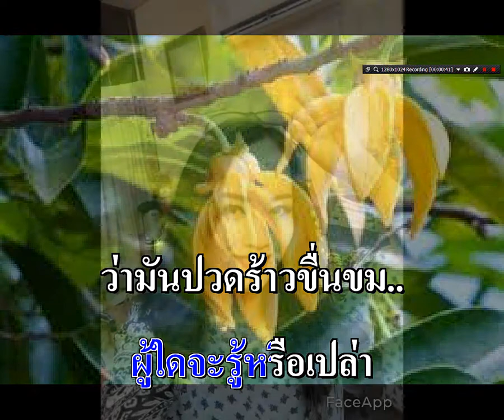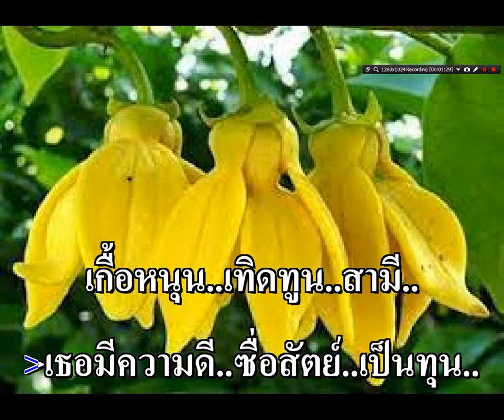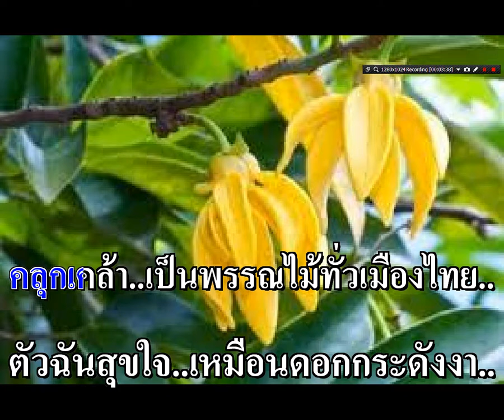กระดังงาเจ้าเอย อรเนตร มนศักดิ์ (Borelo)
กระดังงาเจ้าเอย
ขับร้อง..อรเนตร มนศักดิ์
คำร้อง/ทำนอง..คุณหมูแม้ว